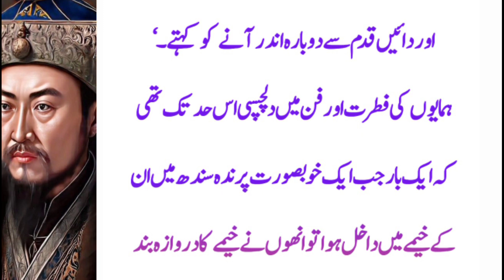Interesting facts about Mughal Emperors|Humayun|Hamyun kon tha|Last days of Hamyun|مغل بادشاہ ہمایوں